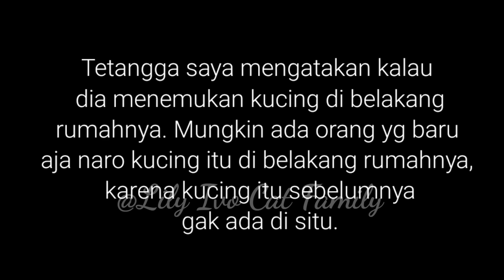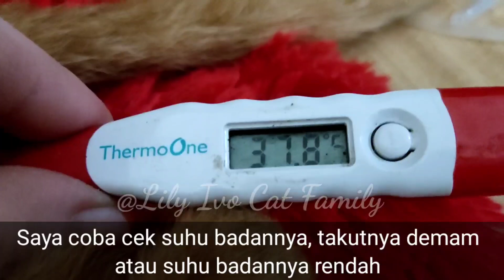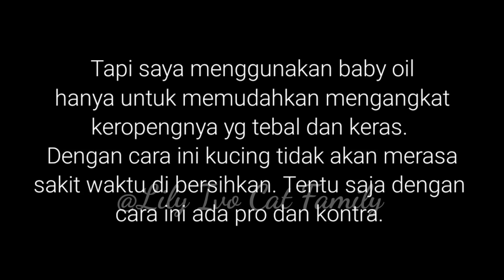Setelah ber-tahun2 menderita di jalanan, akhirnya kucing ini di buang seperti sampah.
Hi Cat Lover..
Nama saya Lily,
Semua kucing yang ada di @Lily Ivo Cat Family adalah kucing liar yang di rescue dari
jalanan. Ketika di rescue, mereka mempunyai masalah yang berbeda-beda. Misi saya
adalah hanya ingin menolong mereka, memberikan hidup yang lebih baik untuk mereka
semampu saya.Dengan memberikan tempat tinggal, makanan dan perawatan ketika
mereka sakit menyeteril mereka ketika mereka sudah cukup umur. Berharap mereka dapat merasakan hidup bahagia dan merasa di cintai.
Mereka adalah anak-anak saya. Saya mencintai mereka lebih dari apapun.
Terima kasih untuk supportnya, Hanya Allah yang akan membalasnya.